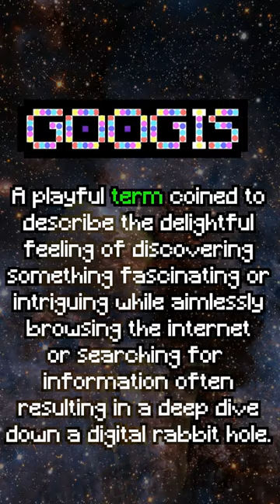NEW WORD ALERT!!